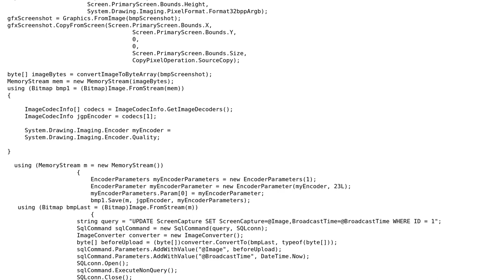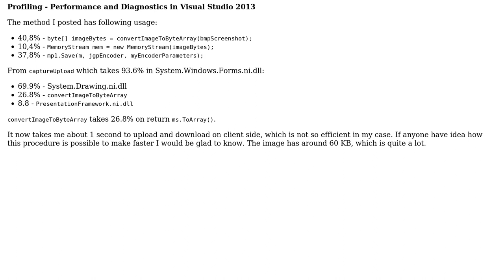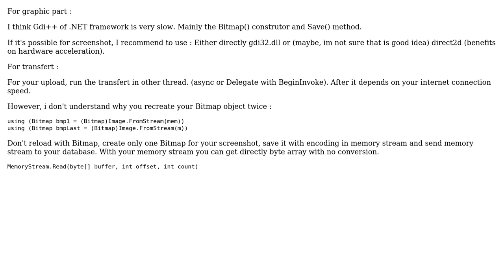Code Review: Fastest image upload into SQL database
With thanks & praise to God, and with thanks to the many people who have made this project possible! | Content (except music & images) licensed under CC BY-SA | Music | Images & others | With thanks to user Marek user Jamal user csblo and the Stack Exchange Network Trademarks are property of their respective owners. You are responsible for your own actions.